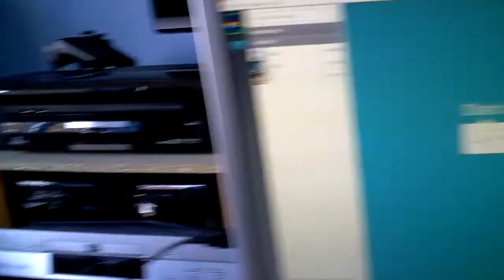Creative Vado HD Test Video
Just a test video from the Creative Vado HD I recently purchased.